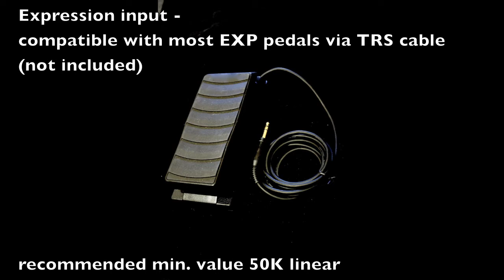Anarchy Audio Flutterby Optical Tremolo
Now with faster maximum speed rate